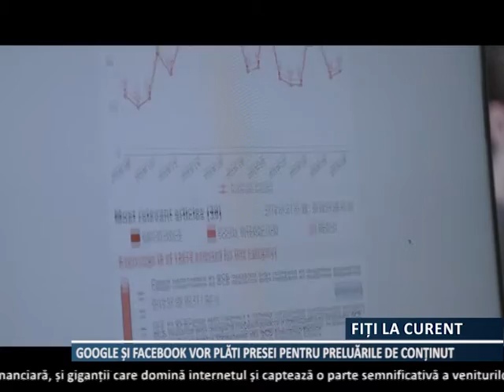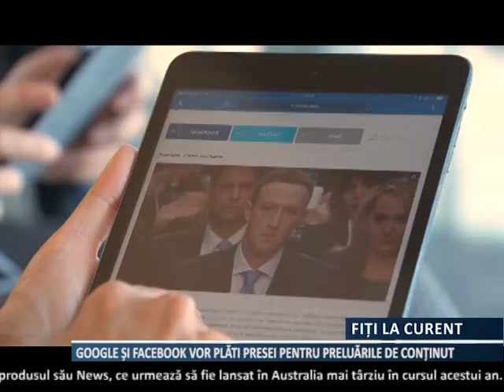GOOGLE ȘI FACEBOOK VOR PLĂTI PRESEI PENTRU PRELUĂRILE DE CONȚINUT